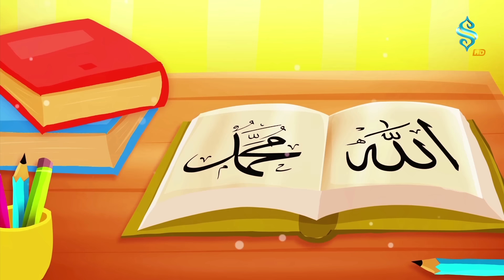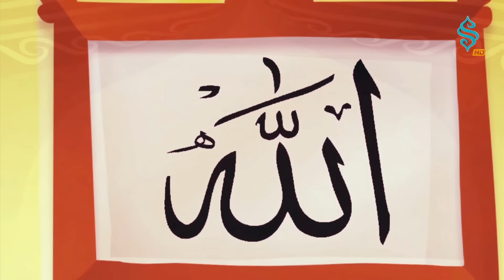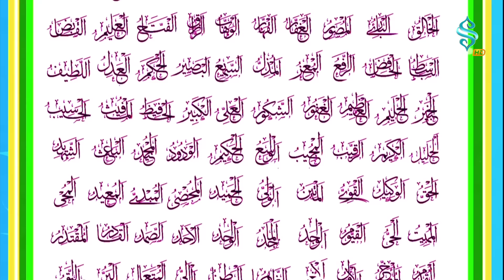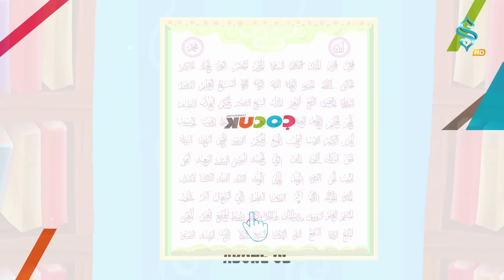Çocuklar İçin Esmaül Hüsna İlahisi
Uyudum uyandım Elhamdülillah
Geceyi gündüze çeviren Allah
Her şeyde her yerde görürüz adını
Haydi, şimdi sayalım Esmalarını

Anneme babama kardeşlerime,
Sağlıklar sıhhatler sevdiklerime,
Büyüt beni Allah'ın Resul izinde
Şimdi devam edelim isimlerine

Erkenden giderim ben okuluma,
Öğretmenim beni bekler sınıfta
İlim öğrenirim kitaplarımla
Onun ismi yazılı dört bir tarafta

Şükrederiz Allah nimetlerine,
Paylaşmayı severim kardeşlerimle,
Gönlümüz coşuyor senin sevginle,

İnandık Allah’ım bir olduğuna
Şükrettik ona her namazımızda
Yoksulları andık orucumuzla
Devam edelim mi Esmalarına

Öğrendiklerimizi öğretelim,
Her şeyden önce biz Allah diyelim,
Mümin olmak için Allah yolunda,
Onunun isimlerini zikredelim.
Yol gösterir bize Esma’ ül Hüsna